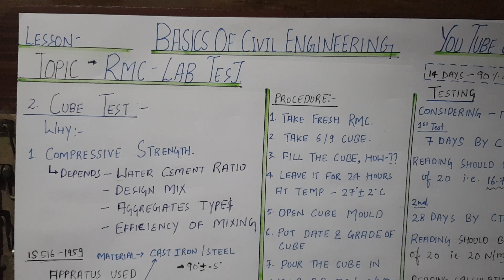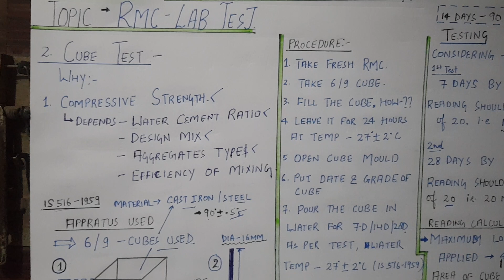Lab test of Concrete | Cube test | Compressive strength test| RMC test as per IS CODE 516 : 1959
Hi Friends,

In this video i will let you know that how the work out Compressive Strength of Concrete.
Compressive strength of RMC, cube Test, Compressive strength of concrete.
What is compressive strength as per IS CODE 516 :1959,
how to caculate compressive strength of cube?
Procedure of cube test
Appratus used in compressive strength test
What is CTM ?
Cube size 150mm x 150mm x150mm

What is compressive strength test of concrete?
How the  cube test of concrete to be done?
What is the Strength of cube after 7 days?
What is the Strength of cube after 14 days?
What is the Strength of cube after 28 days?